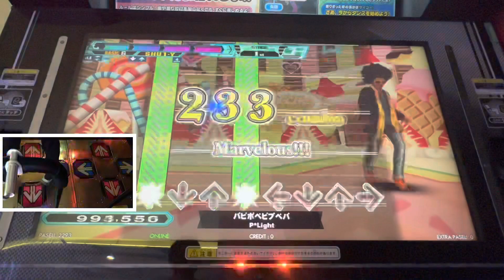【DDRA20PLUS】【WAVE】 DDR DDRA20PLUS 町田ラウンドワン 2022/02/17